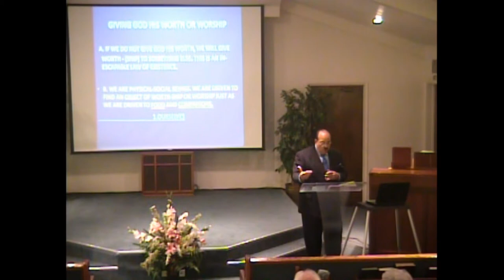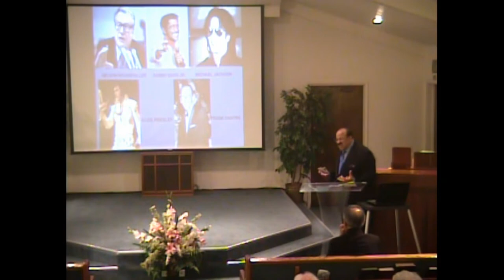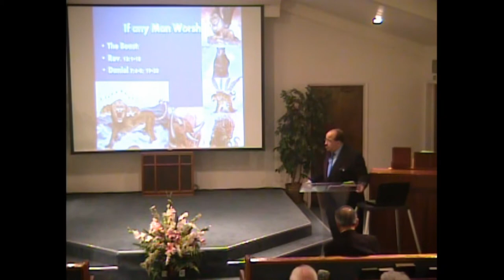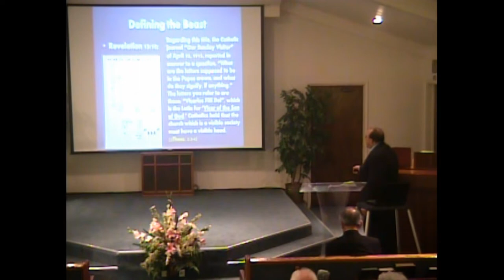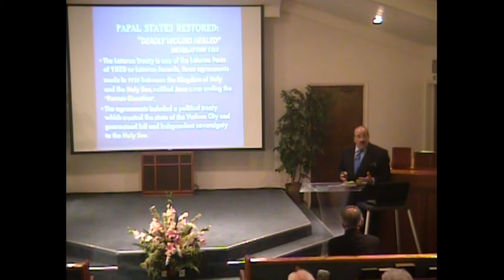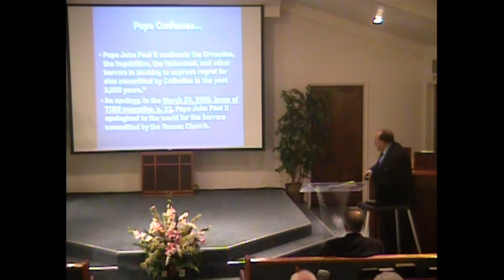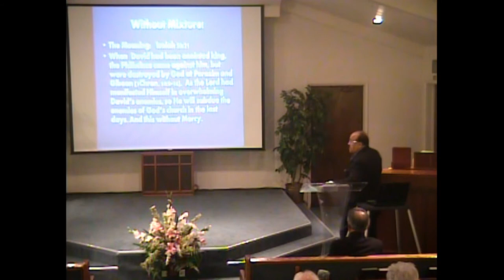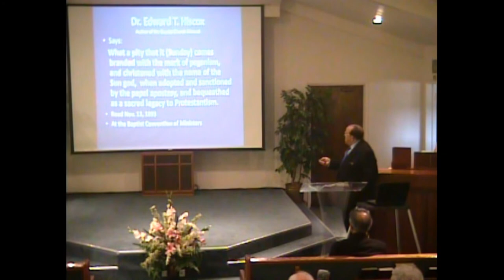Third Angel's Message by Art Bushnell at Fresno Seventh-day Adventist Asian Church - 03/29/14